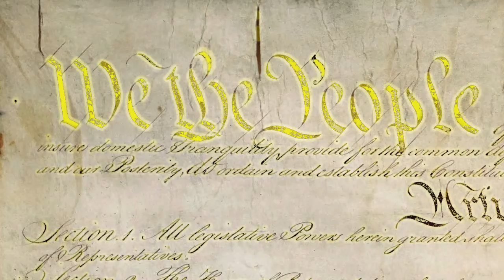We The People goes live with Rhodes Pierre and Ryan Spaulding